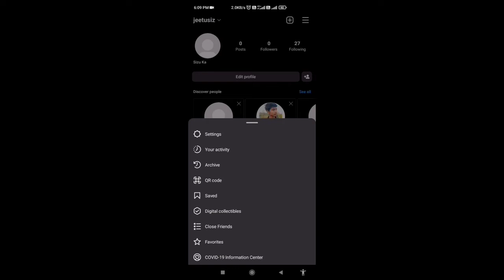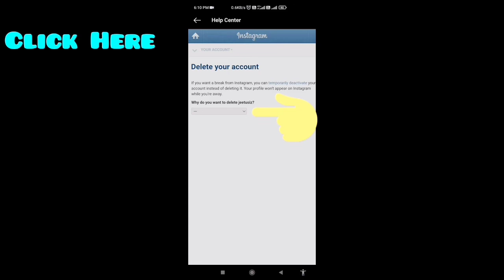How to DELETE INSTAGRAM ACCOUNT/ ANDROID/ NEW UPDATES 2022 / easy way step by step explained diy